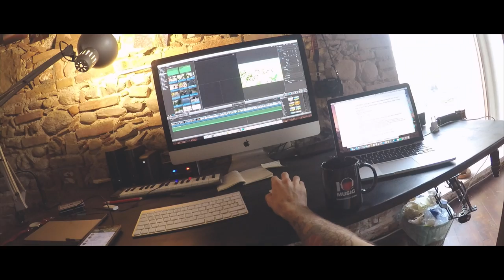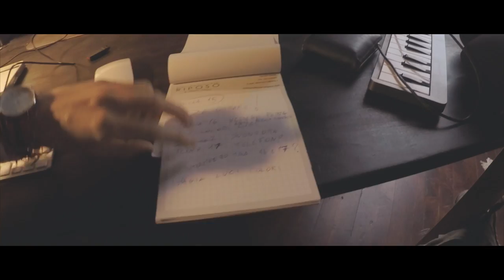La calma in studio durante il MONTAGGIO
Settembre/Ottobre 2016, dopo aver scelto tutte le scene per Malamuri, iniziamo l'editing vero e proprio.
Si inizia anche lavorare alla colonna sonora per poi rifinire il tutto.